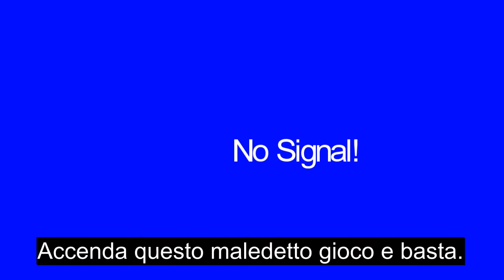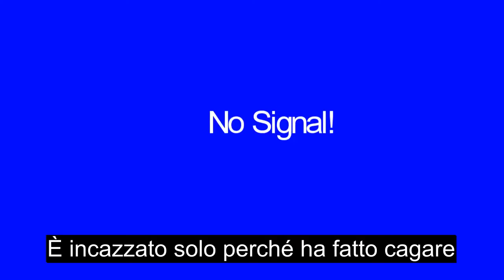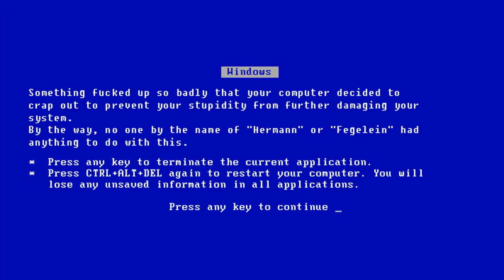La FegelStation 2! ITA